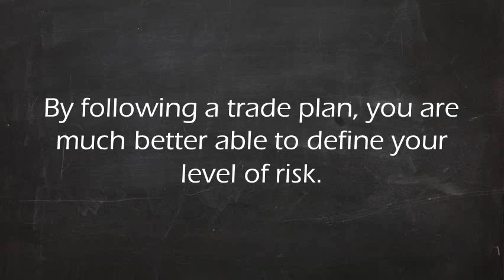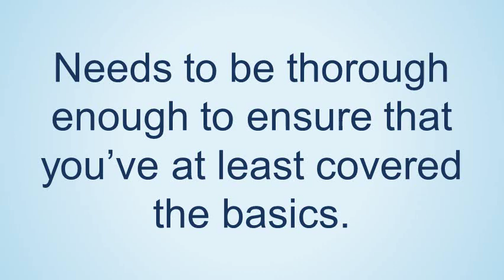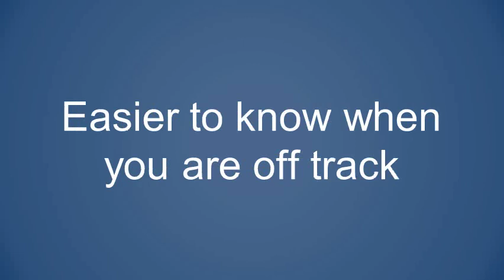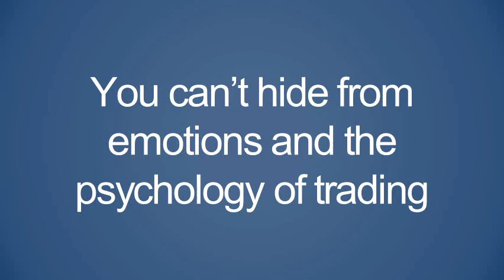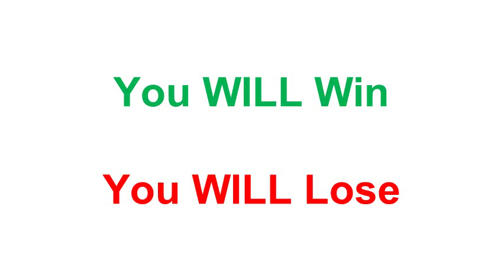The Keys To Following A Trading Plan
So many traders who've yet to find their trading consistency, struggle to trade to a plan. In fact it could well be that they don't even have a trade plan. But let me tell now -- if you can find the key to following your trade plan and stick with it, trading consistency and trading success become far more attainable. NetPicks Services are offered for educational and informational purposes only and should NOT be construed as a securities-related offer or solicitation or be relied upon as personalized investment advice. We are not financial advisors and cannot give personalized advice. There is a risk of loss in all trading, and you may lose some or all of your original investment. Results presented are not typical.